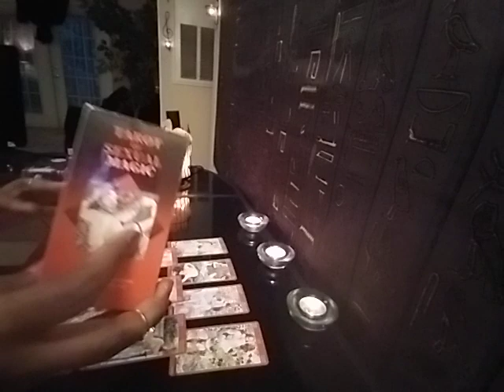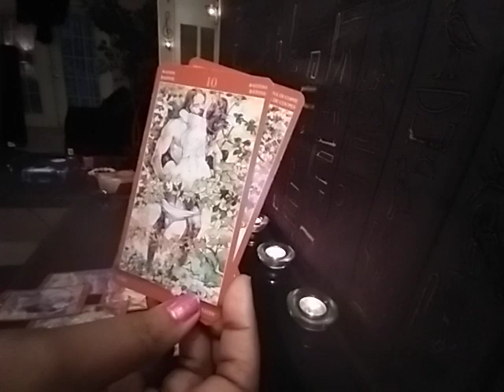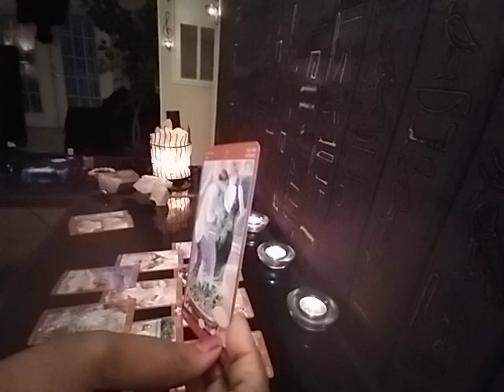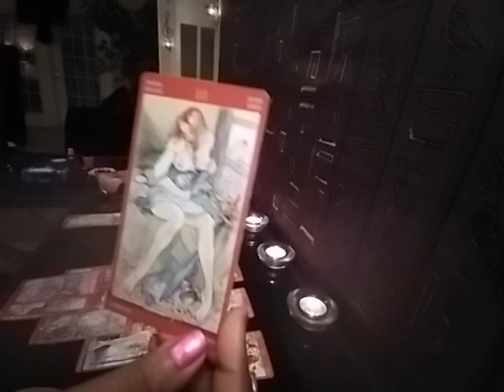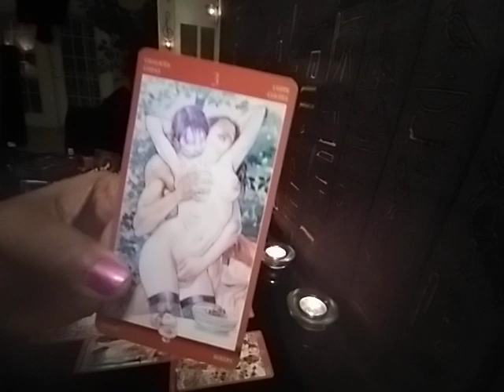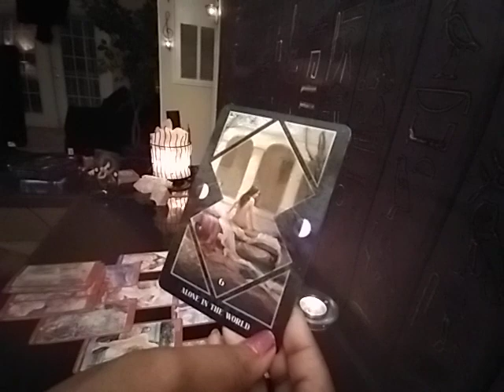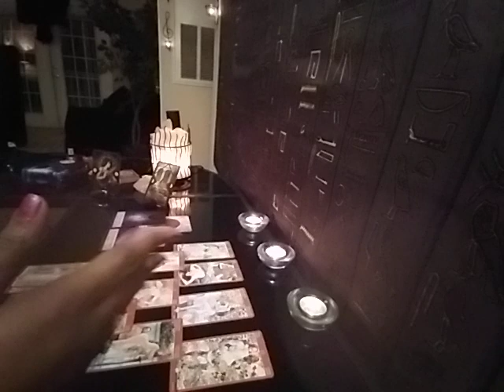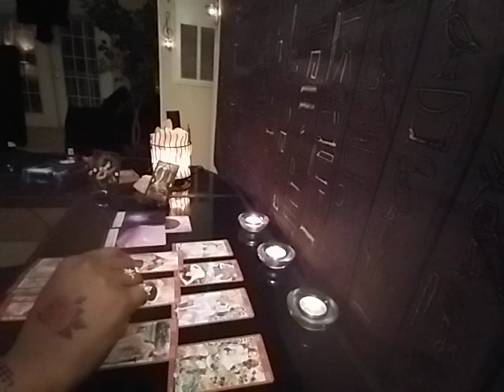LEO THIS PERSON LISTEN TO EVERYBODY ELSE ABOUT YOU CHEATING AND JUST WALKED AWAY. NOV 2020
PERSONAL READINGS COMING EARLY NEXT YEAR...💯